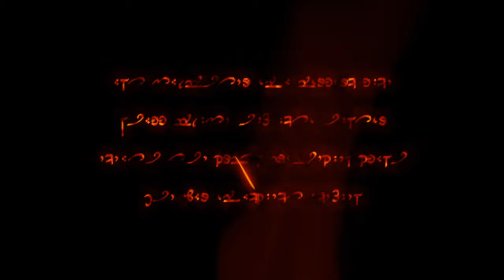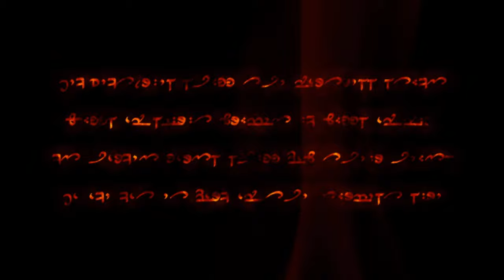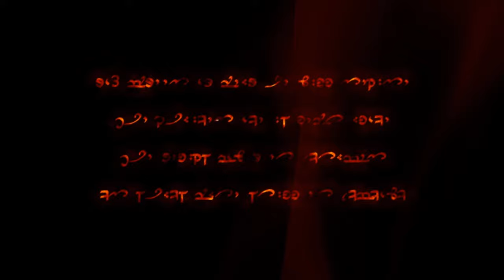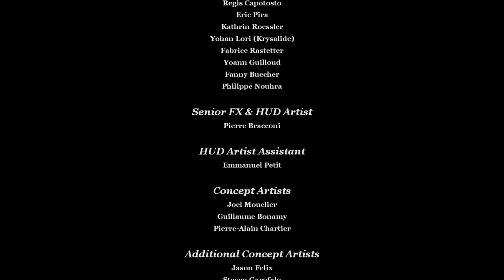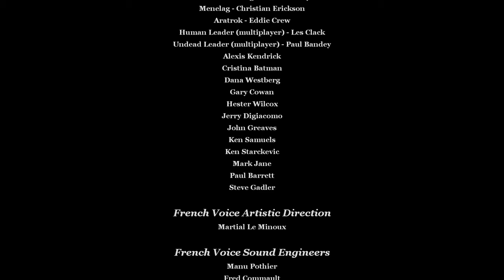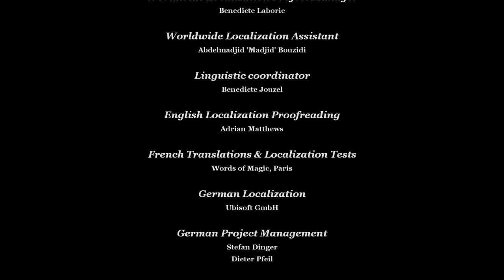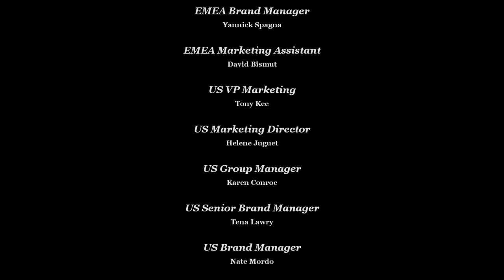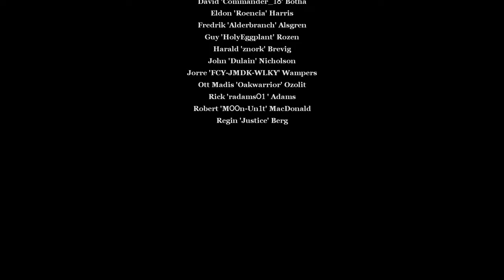Dark Messiah of Might and Magic - Full walkthrough 4K 60FPS - Max Settings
About the Game:

The protagonist of Dark Messiah is a young man named Sareth, who is under the tutelage of the Wizard Phenrig. After years of studying the arts of magic and physical training in the arts of war, he is finally taken on an expedition to retrieve a rare artifact known as the Shantiri Crystal.